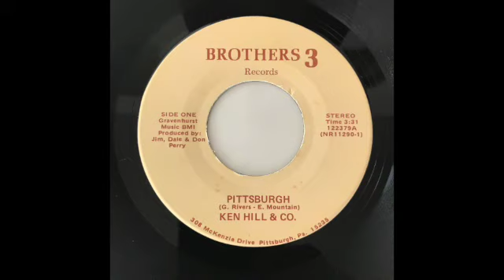Ken Hill and Co. - Pittsburgh (Pittsburgh, 1979)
Typical of Steel City residents in the year 1979, Ken Hill and Co. were riding high on the Steelers and Pirates each winning word championships. Along with honoring two beloved sports franchises and singing the praises of the Keystone State's second biggest and most underrated city, the lyrics manage to reference Sister Sledge's "We Are Family," the unofficial theme song of the 1979 World Series Champions, the Pittsburgh Pirates. Across the state in Eastern PA, residents were still shaking off the trauma and uncertainty of Three Mile Island when the Bucs won it all, transforming all territories west of the Susquehanna to an Iron City beer-soaked, black and gold disco love-in.

This popular dance and show band was active in the 70s and 80s, playing around western PA and beyond. They later put out an LP with a fantastic band photo.